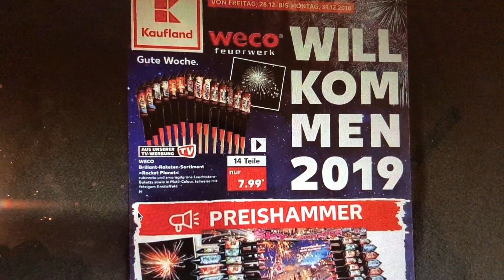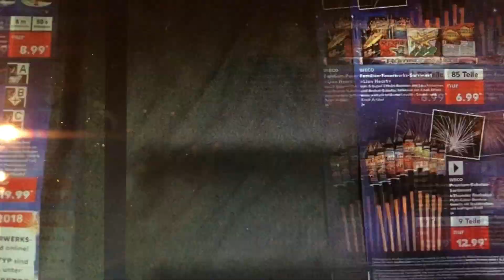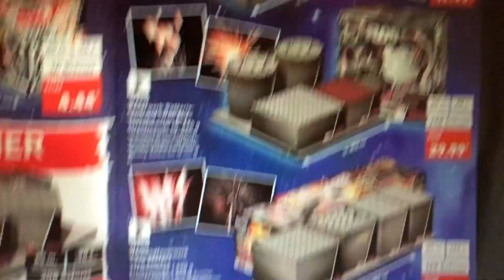Kaufland Feuerwerks Prospekt 2018/2019 - ES GEHT WIEDER LOS!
Moiiiin Pyro's, heute seht ihr das diesjährige Kaufland Prospekt für Silvester 2018/2019. Viel Spaß mit diesem Video.